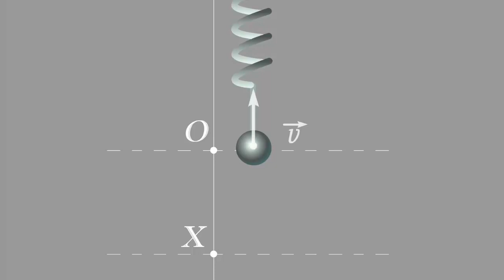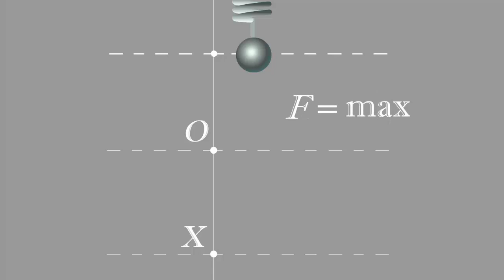Условия существования свободных колебаний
Условия существования свободных колебаний. Физика 11 класс